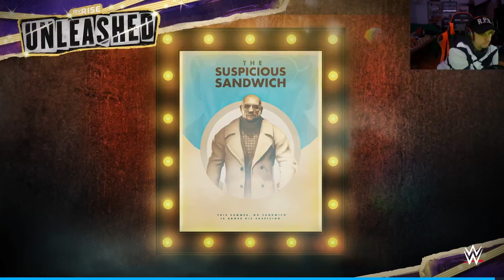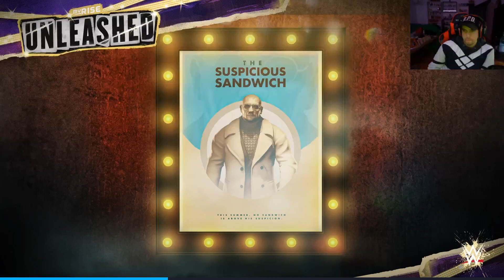Let`s Play WWE 2K24 (Unleashed) #16 Psychospiele